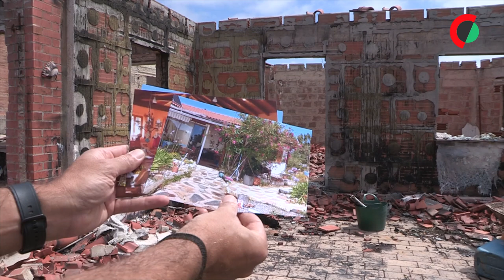Em Odemira refaz-se a vida após fogo mas ainda há quem desespere por voltar a casa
Um ano após o incêndio em Odemira, no distrito de Beja, o verde voltou a pontuar a paisagem e muitos dos que tiveram prejuízos já refizeram a vida, mas ainda há quem desespere por regressar a casa.